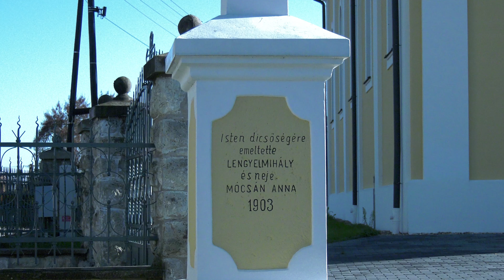Kállósemjén – görögkatolikus templom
Kállósemjén – Istenszülő elszenderedése görögkatolikus templom